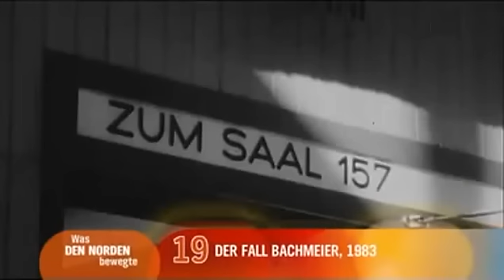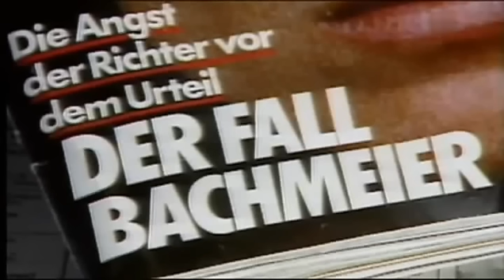Marianne Bachmeier - Selbstjustiz im Gerichtssaal 1981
Am 6. März 1981 erschoss die damals 30-jährige Marianne Bachmeier im Lübecker
Schwurgerichtssaal den Mörder ihrer siebenjährigen Tochter Anna auf der Anklagebank.

Der damals 35-jährige Schlachter Klaus Grabowski soll Bachmeiers Tochter am Nachmittag des 5. Mai 1980 in seiner Lübecker Wohnung sexuell belästigt und aus Angst vor Bestrafung erdrosselt haben.

Noch am selben Abend wurde er festgenommen, zehn Monate später musste er sich vor Gericht verantworten. Grabowski gestand, Anna mit einer Strumpfhose erwürgt zu haben, bestritt aber sexuelle Handlungen.

Marianne Bachmeier, die im Gerichtssaal den Prozess verfolgte, war tief verletzt, weil Grabowski einen Teil seiner Schuld auf ihre Tochter abwälzte. Schon früh schien sie den Entschluss gefasst zu haben, den Peiniger ihrer Tochter zu töten. Sie habe Rache üben und Grabowski daran hindern wollen, weiter Unwahrheiten über ihre Tochter zu erzählen, sagte sie später in einem Interview über ihre Tat.